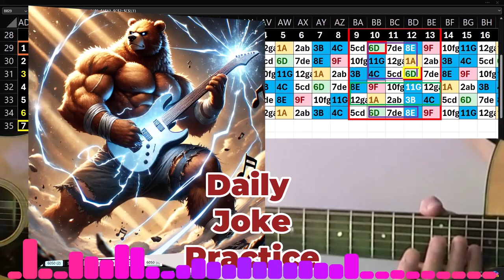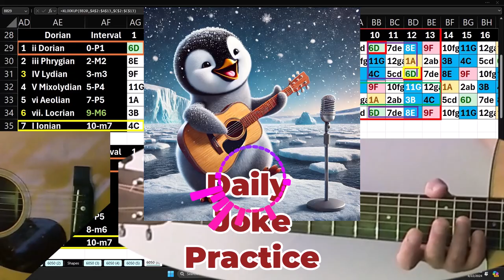Daily Joke Practice 9.22.24